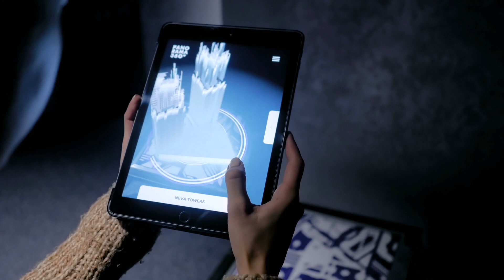Innovation in Digital Planning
“Innovation is taking something that exists and applying it in a way that no-one imagined”

In this short film, Ritchie Somerville (Head of Strategy, Data Driven Innovation Initiative University of Edinburgh) talks about how Scotland is uniquely placed to deliver a world class digital planning system, that puts community at its heart using data to create continuity, consistency and evidence based decisions that will bring national level benefits to our country.

The Data-Driven Innovation initiative (DDI) is delivered by the University of Edinburgh and Heriot-Watt University for the Edinburgh and South East Scotland City Region Deal.

DDI is an innovation network helping organisations tackle challenges for industry and society by doing data right to support Edinburgh in its ambition to become the data capital of Europe